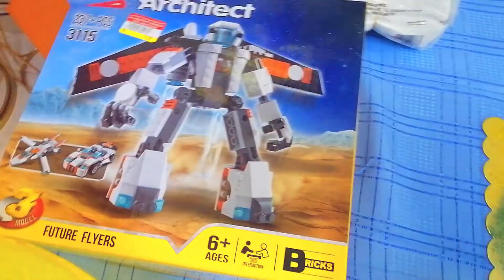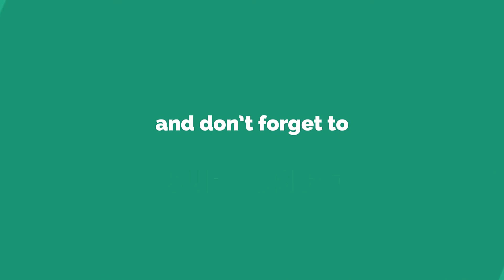2021 AIDAN'S 4TH MINION THEME BIRTHDAY & AARON'S 9TH LEGO THEME BIRTHDAY PARTY @ HOME|LOCKDOWN PARTY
Hello everyone due to sudden rise in cases of Covid-19 in Oman once again night lockdown and many restrictions have been put in place so both our kids birthday's was celebrated at home only with no gatherings at all. Aidan's birthday is on 27th June and Aaron's is  on 29th June. Though both the kids birthdays don't have much gap I planned different theme for both of them instead of celebrating it together so that kids can enjoy for two days rather than one. For Aidan I chose the Minion theme and hung some blue and yellow decorations for it along with the Homemade Minion Cake. For Aaron's Birthday I decided to go for Lego Theme and placed some DIY Lego sheets cum Lego color balloons along with the Homemade Lego Cake to compliment the look.  All the food recipes made for the Birthday's will be uploaded in on Sim's World (i.e. AARON & AIDAN'S MOM's Channel).
For more of Aaron and Aidan Family vlogs do check out Sim's World Channel too